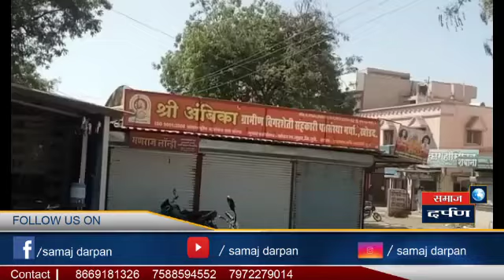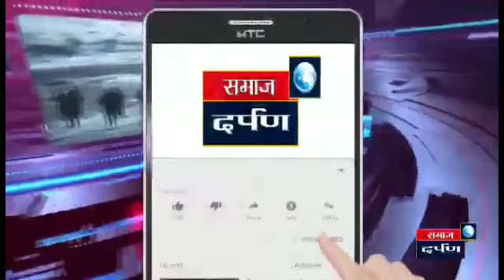करोना च्या पार्श्वभूमीवर आंबेगाव तालुक्यातील व्यवसाय बंद